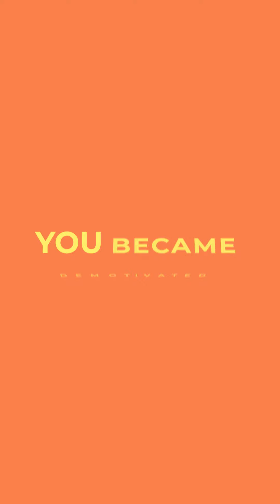Are you demotivated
Do you also have days when you are not motivated?
and days when you are highly motivated?
so what do you do about it?
Feel sorry about yourself?
and get frustrated about it for not being able to do anything.
Then let me tell you one thing. You are no different than the most successful people on earth.
Each one of us has good days and bad days, motivated days and demotivated days.
But what makes a person successful is what he does when he is feeling low and demotivated.
Like when you make a new year resolution to get fitter and look better,
you are highly motivated for the first few days or weeks...
But then something happens and you stop going for 1 day and then for a week and then for months.
So basically you got demotivated and you stopped.
The big question is how to stop this?
I have a simple answer to this.
You need to build the discipline and the habit to repeat the same task of going to the GYM 🏋️‍♀️ or making the sales call again and again no matter what your motivation level is.
How often do you get demotivated and what are you doing about it?

STEP 1 👉 BRAND NEW Training Reveals Simple System to Get Leads in 30 days with easy-to-follow step-by-step instructions

STEP 2 👉 GET access to free and proven AD Templates

STEP 3 👉 GET access to free and proven EMAIL follow-up templates

STEP 4 👉 Signup for a FREE 7 day trial to Agent Growth System and whatch the demo

🎥 TOP VIDEOS FROM SAWAN KUMAR CHANNEL